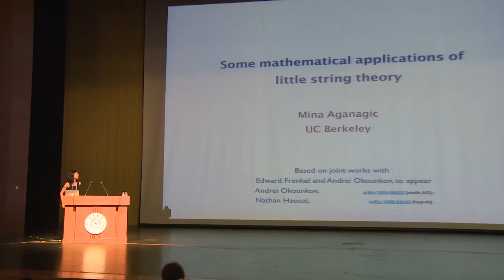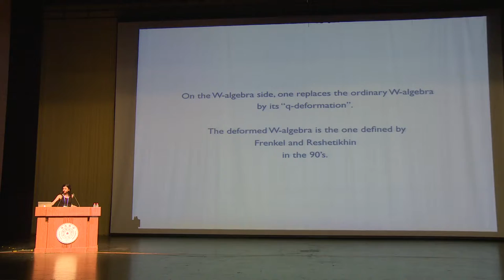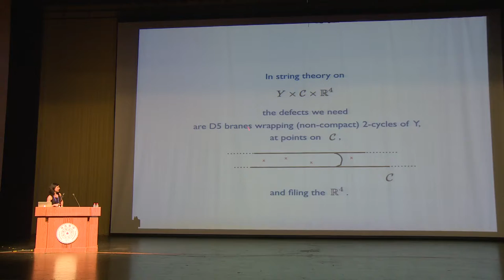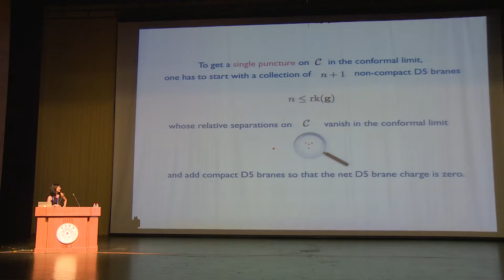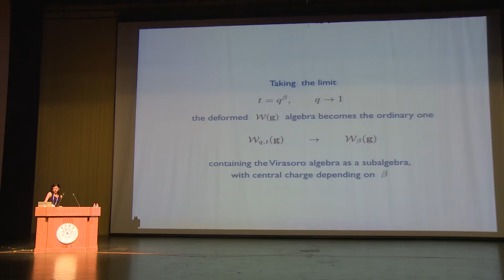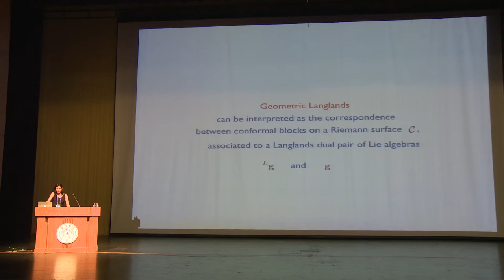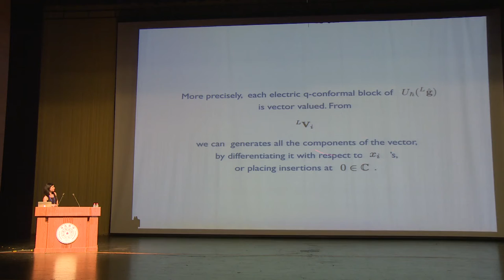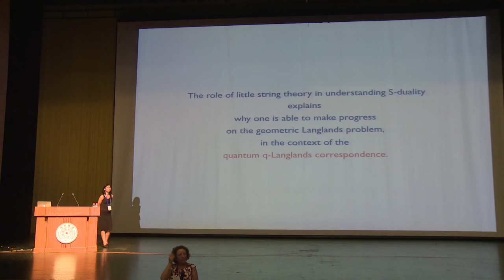Strings 2016 0801 Mina Aganagic